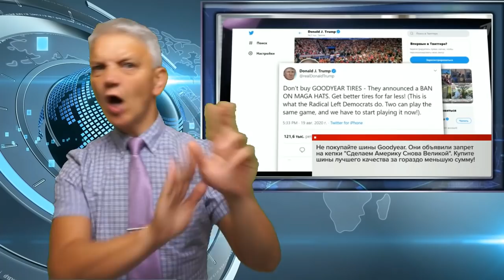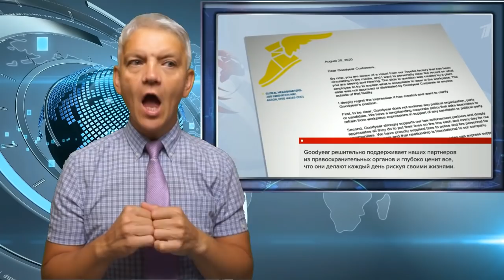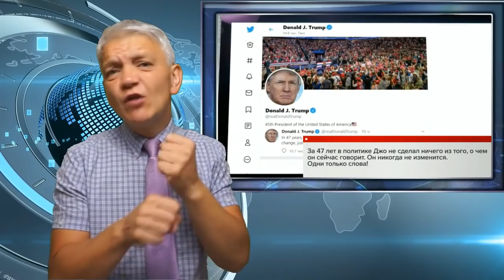где-то в мире - 22.08.2020. ржя